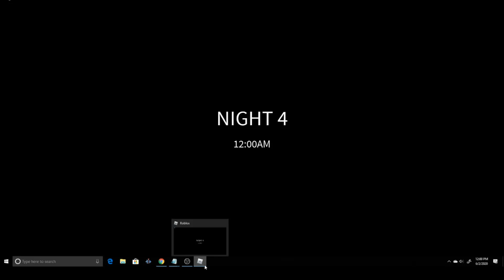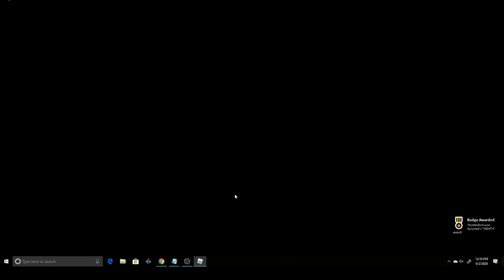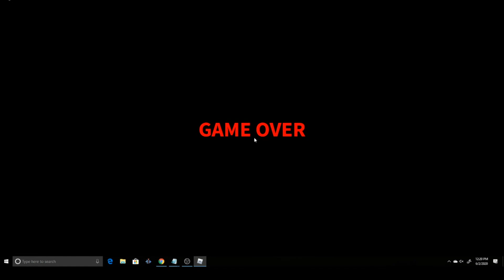Finally beating night 4 in Five Nights at Sweet Cafe #3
What game do you want me to play next? Five Nights at Maylee's or FNaF: Support Requested let me know in the comments down below :P If you did or do enjoy this video make sure to leave a like and sub for much more Roblox videos! :-)